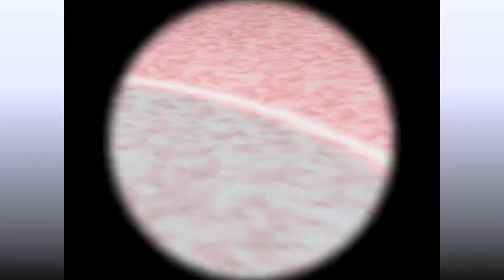Pokémon: Generation 1 - Episode 51: Petit Change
We take on the Petit Cup!

Follow me at these places for updates:
Winternet Discord Server